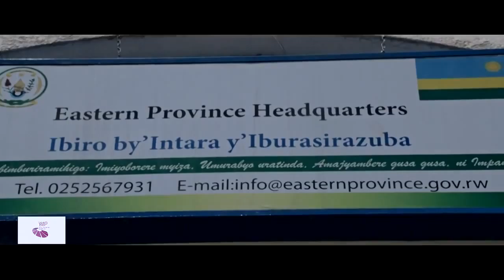Conference Video - Women In Parliament Summit 2014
The WIP Summer Summit 2014 gave participants first hand insights into Rwandan society, built on the values of gender equality and female social, economic and political empowerment.

Participants met with Ministers, MPs, business women and men, academics and societal stakeholders.